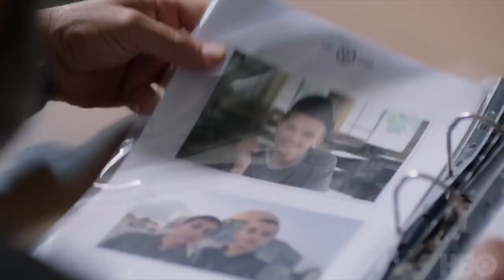Arab-Israeli Conflict: Best TV Series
Step into the complex and enduring world of TV series that delve into the Arab-Israeli conflict, a decades-long struggle that has defined a significant part of our modern history. These shows offer a unique perspective on the ongoing tensions and intricate dynamics that have shaped the region for generations. Join us on a journey through narratives that explore the multifaceted aspects of this enduring conflict.